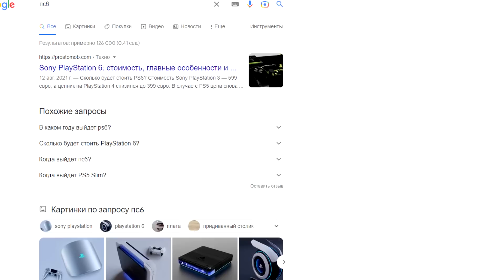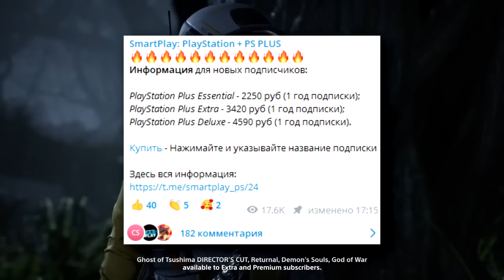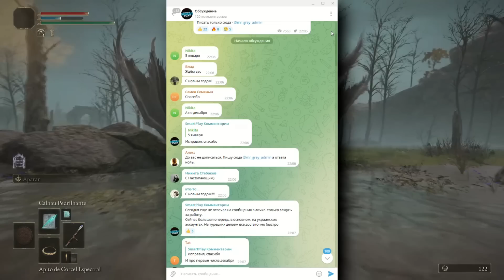PS5 Slim уже в 2023 году! Стоит ли ждать PS5 Pro?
PS5 Slim выйдет в 2023 году! Цена, подробности, железо, дата выхода

Таймкоды:
00:00 - PlayStation 5 Slim
01:15 - Где купить игры для PS5?
02:26 - Sony скрывает PS5 Slim
03:30 - Дисковод в PS5 Slim
04:50 - Дизайн PS5 Slim
05:26 - Железо PS5 Slim
06:25 - Цена PS5 Slim
07:28 - Дата выхода PS5 Slim
08:35 - Не жди PS5 Slim, жди PS5 Pro